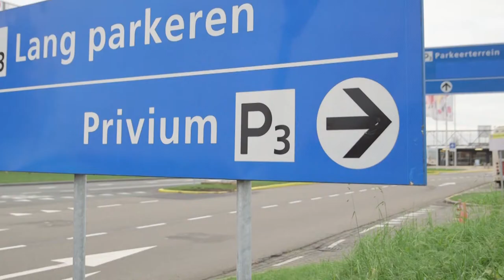Privium Parking routes | EN